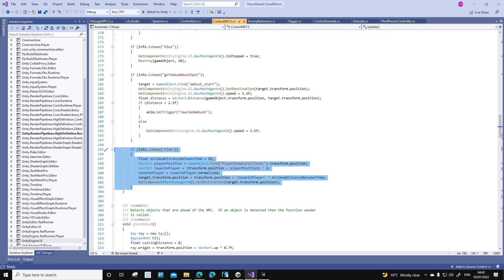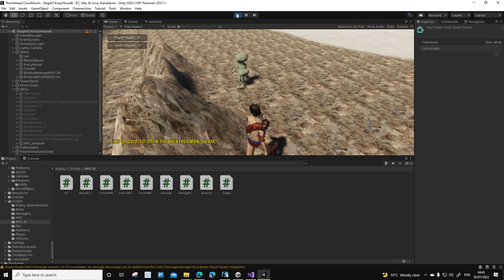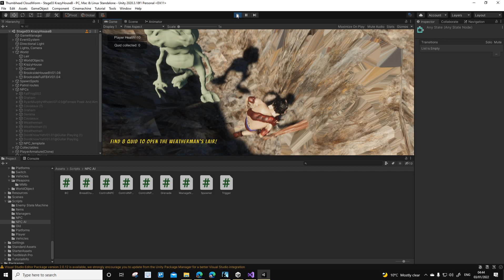Task142 NPC flee state transition